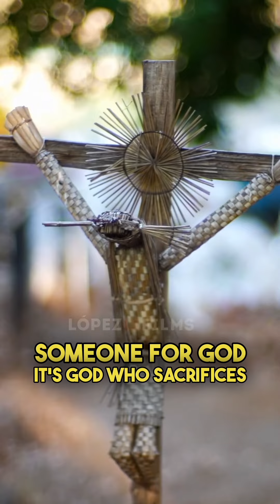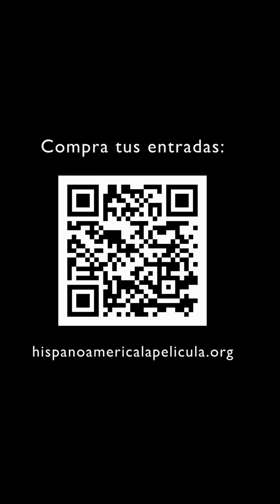The 12 Franciscan Apostles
Hispanoamérica
Documentary by @espprimeraglobalizacion

“We establish & command that the Indians of any province may not be confronted or warred upon in order to receive the Holy Catholic Faith or to give us obedience or for any other purpose.” Law 9 Title IV of Book III from the Compilation of the Laws of the Indies.

On this day exactly 500 years ago, the 12 Franciscan “apostles” 🔔 arrived in modern day Mexico. They faced the difficult task of evangelization ✍🏽 This initiated what would become the first archaeological efforts 📜 to publish native languages, history and customs 🪶There was no deliberate systematic attempt to force conversions and eradicate culture.

Mesoamérica was oppressed by human sacrifice & wars with death counts in the thousands (not exclusive to the mexicas as archaeologists have confirmed). There was no abundance and peace before the arrival of Spanish speakers as some suggest.

“BUT THE SPANISH INQUISITION”! 👨‍⚖️⚙️

The Spanish Inquisition was prohibited 🚫 from judging native people.

On the contrary, the first laws protecting native Americans and their properties were created by the Catholic Monarchs, the Spanish empire.

For example, the last will & testament of Isabel la Católica 👑(1504), the laws of Burgos (1512), laws recognizing mixed marriages (1514), new laws of the indies (1542), laws guaranteeing an 8 hour work day (1593). Not to mention Pope Paul III’s Sublimis Deus 📜(1531) reiterating the Church’s defense of both christianized and non Christian natives. With hundreds of more laws found in Compilation of the Laws of the Indies. These efforts laid the framework for modern day humanitarian rights.